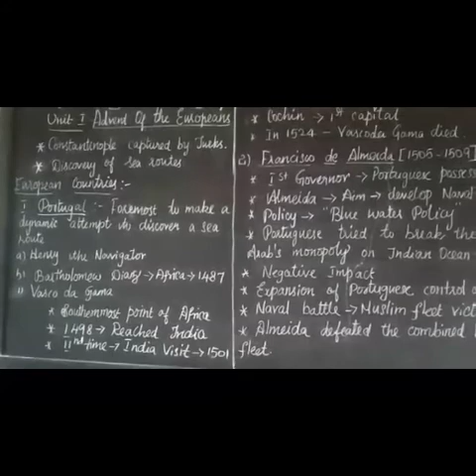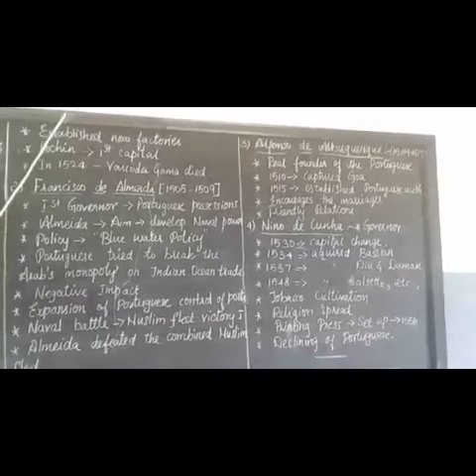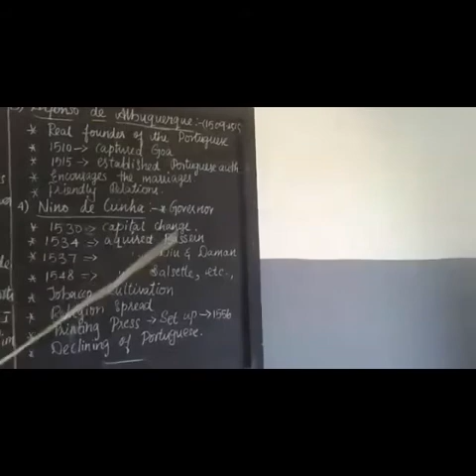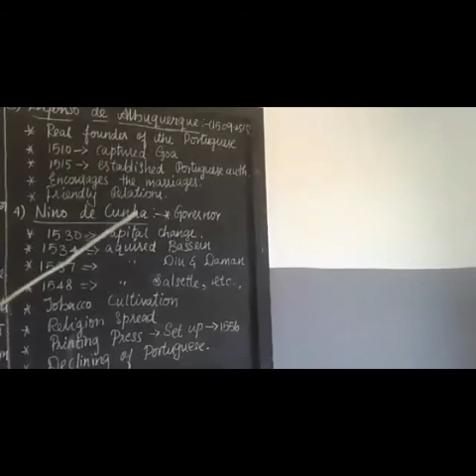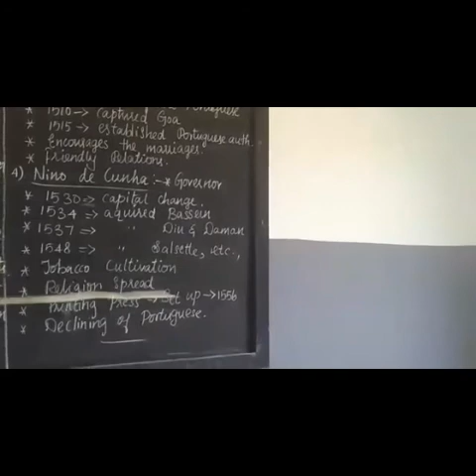8th std( Advent of European) last part- parents review